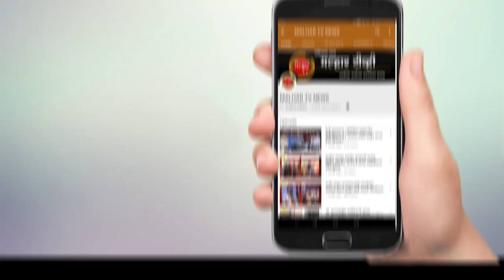उत्तराखंड समाजातर्फे ‘कौथिग 2023’ सांस्कृतिक महोत्सवाचे आयोजन !!!